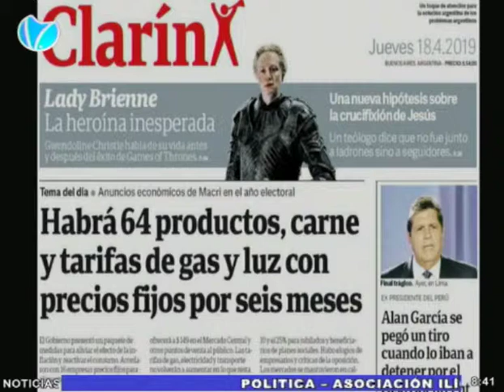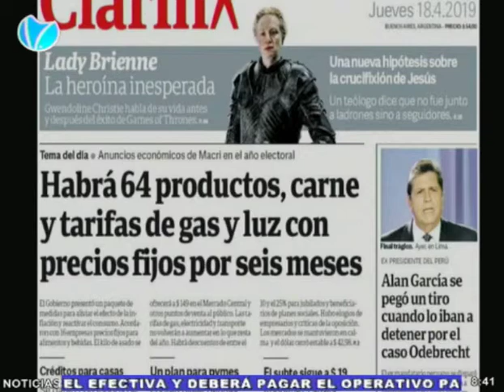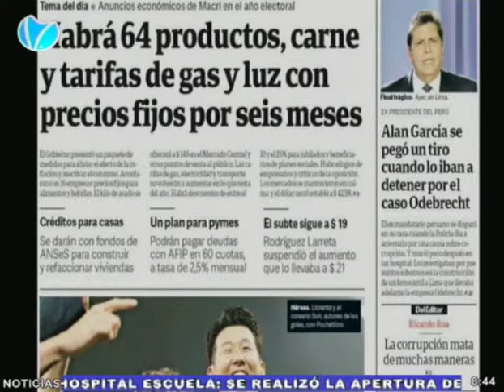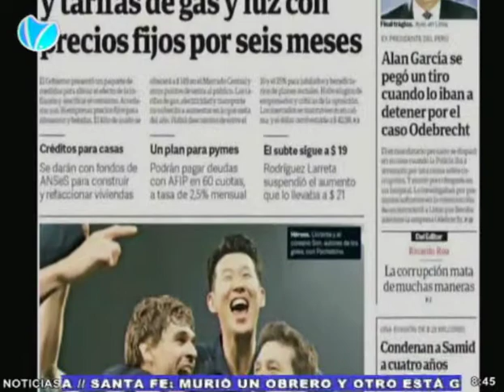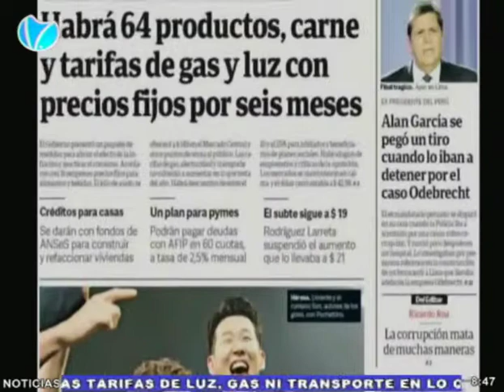18-04-19 64 productos y tarifas de gas y luz precios fijos por seis meses